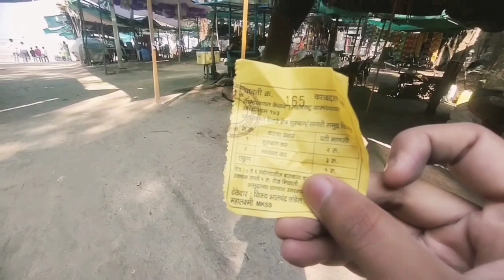Kelva Beach Palghar | Best Place To Visit Near Mumbai | Yamaha Aerox 155 Breakfast Ride😍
Kelwa Beach Palghar | Best Place To Visit Near Mumbai | Yamaha Aerox 155 Breakfast Ride😍

Key Highlights:

Best place near Mumbai
Palghar kelwa beach
Beach activities
How to reach
Overall tour plan with cost

Hello friends, In this episode I am exploring kelva beach of palghar on our maxy scooter yamaha aerox 155.
This is my breakfast ride with beach exploration experience.
I have given overall cost for watersport activities as well as other activities which can played on beach.
See whole vlog and support your brother❤️

Excitement begins🔥 Tourism never ends🔥

manish.bane.16

🙏 Thanku for visiting 🙏